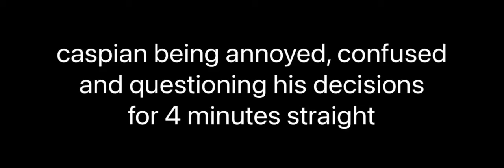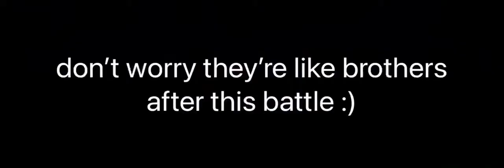caspian being annoyed, confused and questioning his decisions for 4 minutes straight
heyo everyone

welcome back.

this is a meme video if u didn't guess already- *why do i sound so rude oml im so sorry-*

this is a chronicles of narnia funny compilation video on our beloved CASPIAN!
i recently watched the chornicles of narnia *literally like 2 times* and I actually quite liked it- so i thought why not make a video on one of my fav characters, prince caspian ofc. (i wonder whyYY-)

hope you all like it! stay safe byee